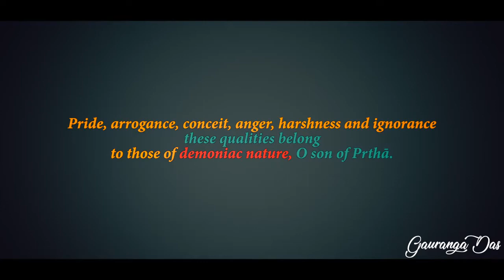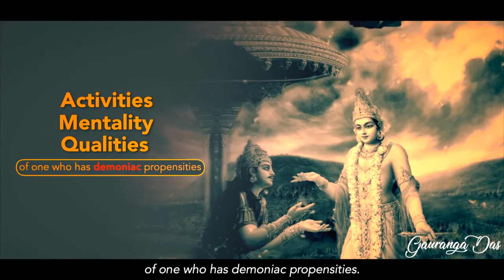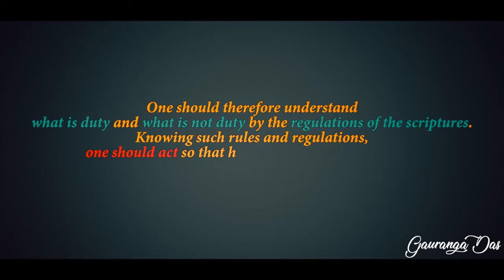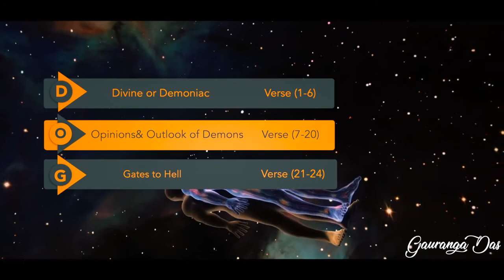Gita Wisdom | Summary of Chapter 16 | BG | The Divine and Demoniac Nature